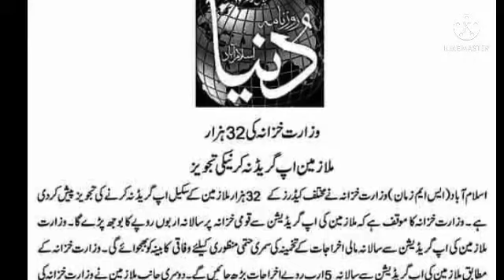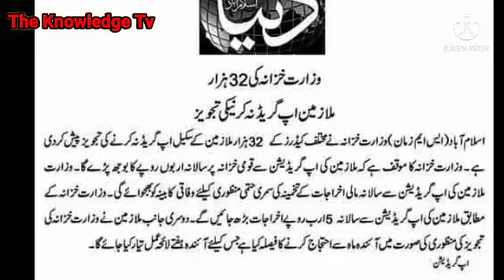upgradation latest update||bad news for govt employees@theknowledgetv478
upgradation latest update||bad news for govt employees‎@The Knowledge Educational Tv